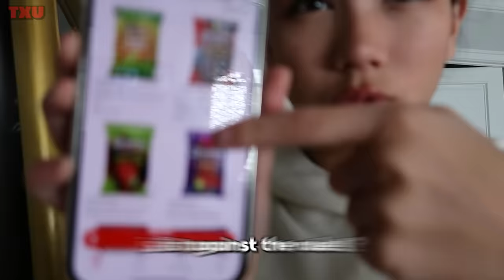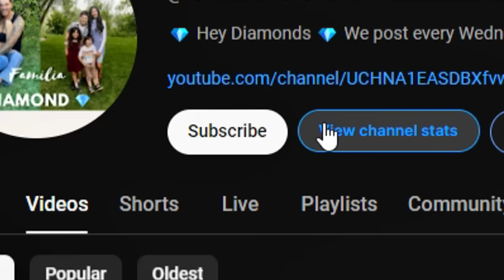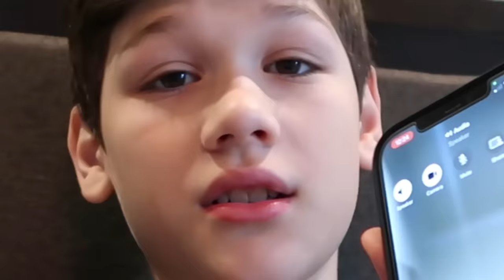LAST TO LEAVE THEIR BED WINS A MYSTERY PRIZE $ - Challenge